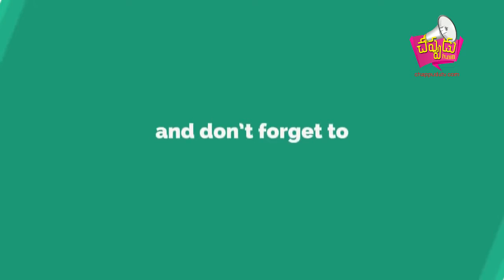వీసా ను చెక్ చేసి గడువు ముగిసిన వారిని తిరిగి ఎంబసీకి పంపిస్తామని పోలీసులు తెలిపారు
హైదరాబాద్ వెస్ట్ జోన్ పరిధిలో సి పి అంజని కు మార్ ఆదేశాల మేరకు ఈరోజు టాస్క్ఫోర్స్  సిబ్బంది మొత్తం కలిసి banjara hills టోలి చౌకి లంగారౌస్ హుమాయున్ నగర్ ఆసిఫ్ నగర్  టప్పాచబుత్ర పలు పోలీస్ స్టేషన్ల పరిధిలో   వీసా గడువు ముగిసిన తర్వాత కూడా నగరంలోనే ఉంటూన సుమ లియన్  నైజీరియన్ sudani లను టాస్క్ఫోర్స్ పోలీసులు ఈరోజు ఉదయం నాలుగు గంటల నుంచే తమ ఇళ్లపై నుంచి లేపి తమ కార్యాలయానికి తీసుకువచ్చి వీసా ను చెక్ చేసి గడువు ముగిసిన వారిని తిరిగి ఎంబసీకి పంపిస్తామని పోలీసులు తెలిపారు ఇందులో ఎవరైనా నేరస్తులు ఉంటే విచారిస్తున్నామని పోలీసులు తెలిపారు
Chappudu TV